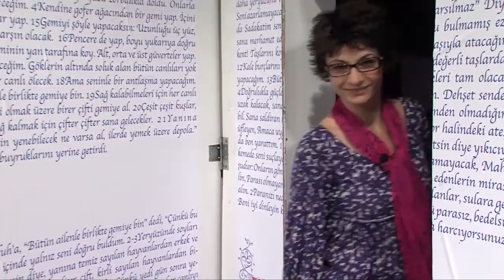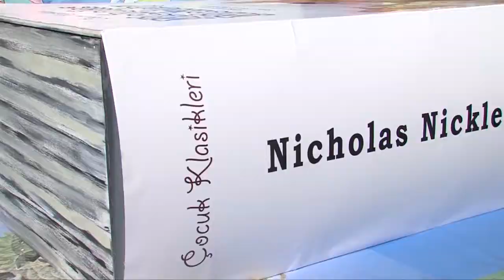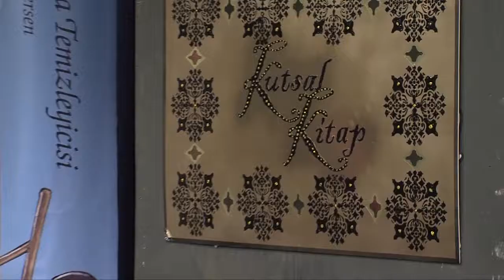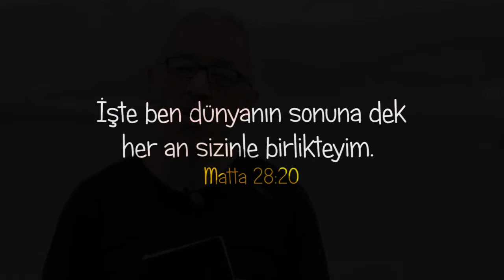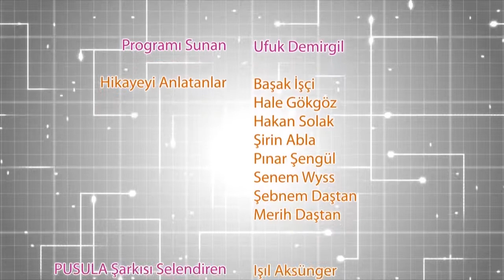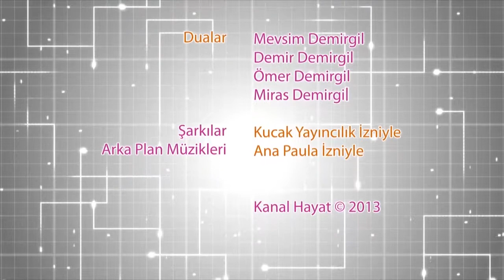PUSULA 7. Bölüm İbrahimin Çağrısı